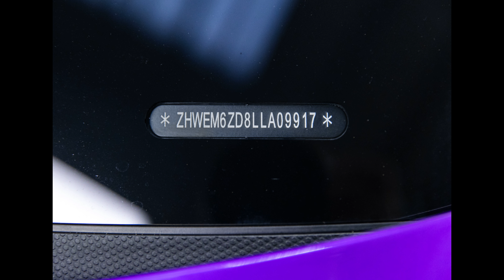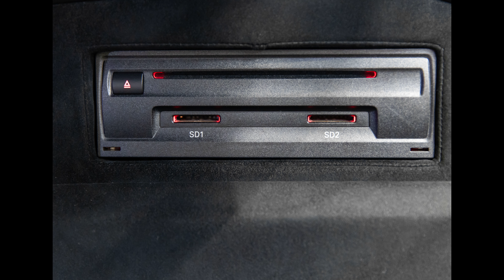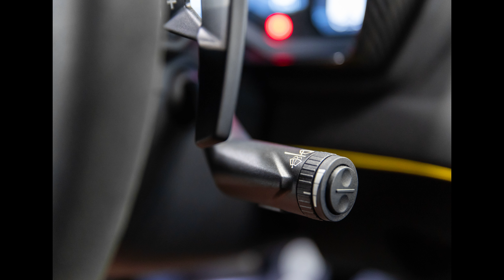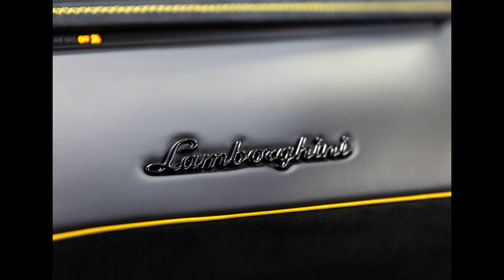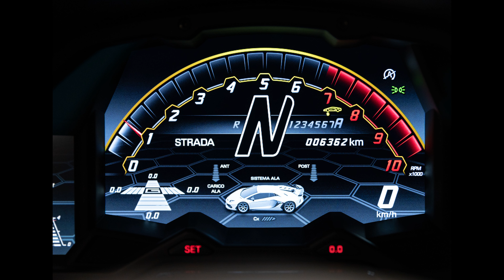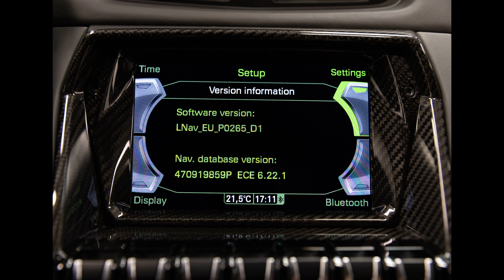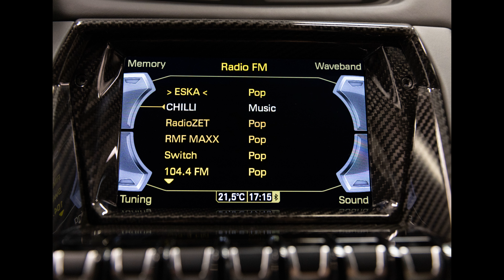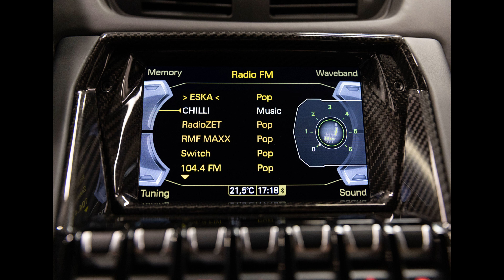Lamborghini Aventador SVJ LP 770 6.5 V12, Viola Parsifae, 2020. Salon Polska. Prezentacja zdjęć.